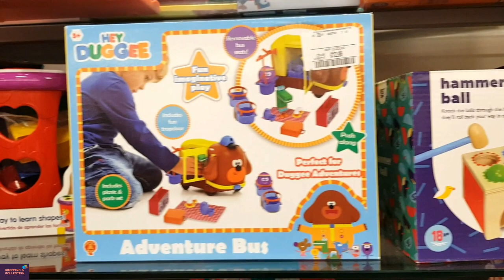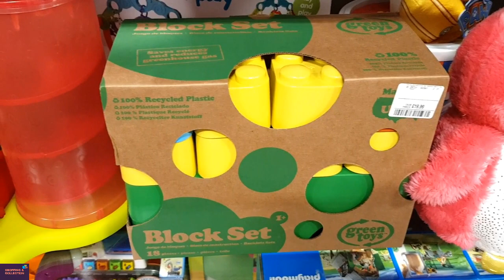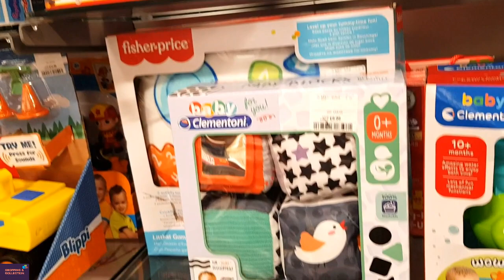TKMAXX Store New Arrival Babies Toys/Baby Girl/Baby Boy So Cute Toys Come & Shop With Me 2023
TKMAXX Store New Arrival Babies Toys/Baby Girl/Baby Boy So Cute Toys Come & Shop With Me At Tkmaxx 2023